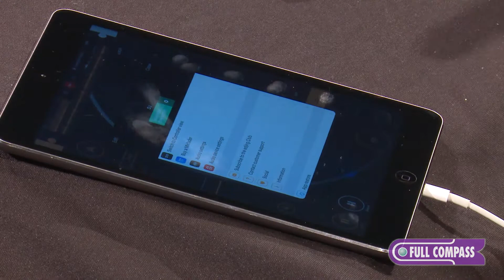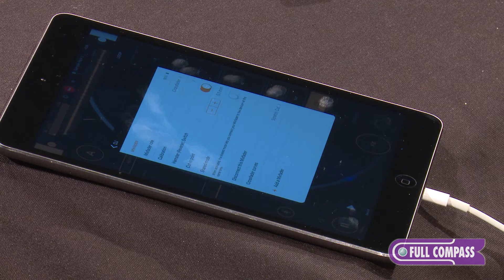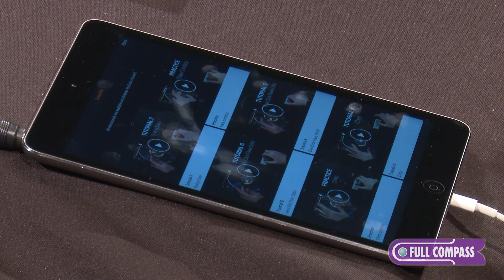DJIT Mixfader Portable DJ Crossfader Overview | Full Compass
Mixfader is the world's first wireless portable fader. It preserves the feel and grip of your everyday fader, yet opening up new creative perspectives for the art of turntablism. For the first time compatible with both Timecode and standard audio vinyls, Mixfader is a real game changer. Use Mixfader with your timecode or standard audio vinyls, and enjoy an A-level scratching equipment to express your art wherever you are. Compatible with software such as Serato, Traktor or GarageBand, Mixfader supports the MIDI protocol to let your creativity run free.